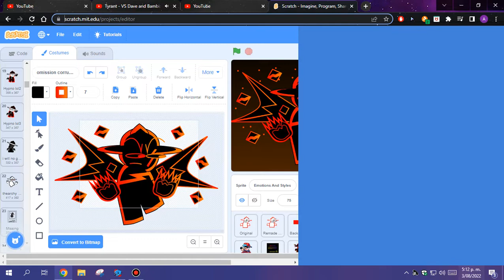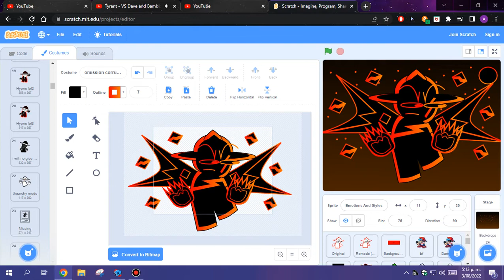Me When Dark Moon Is Gone (I Dont Have Ideas To What Upload) (Also Joke Video lol)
Song By ShredBoi
Tempest09 Uploaded The Song For Expunged Divinity Mod
Here Song